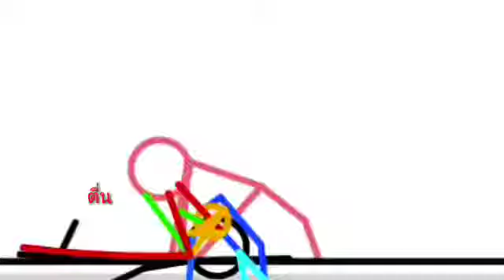ขี้เกียจ